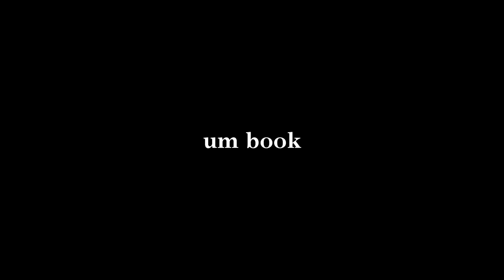Tag: By the book | Um Bookaholic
hoje venho responder a tag 'By the book', que achei no canal da Tati Feltrin! \o/

coisas maneiras

o meu livro, 'Wyattix - A Confiança é Mortal', já está disponível para leitura no Wattpad! :)

participe do f4ntasia, um grupo no Facebook dedicado aos leitores de fantasia!

snapchat & periscope | umbookaholic